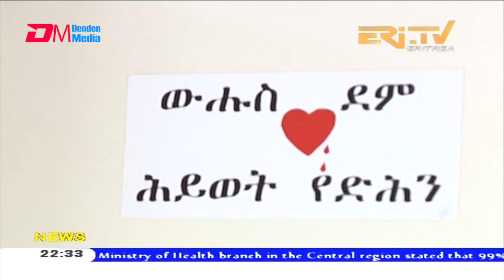News in English for April 3, 2021 - ERi-TV, Eritrea